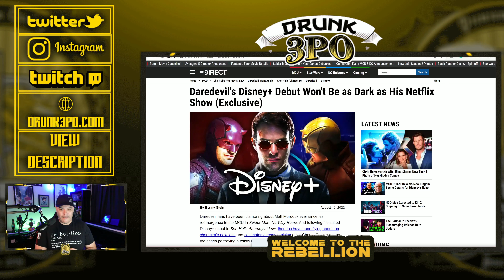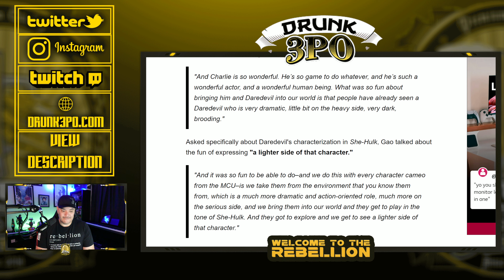Daredevil Watered Down by Disney | She-Hulk Attorney at Law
Jay - Drunk3PO
6039 Cypress Gardens Blvd
Winter Haven FL Suite 580
33884 USA